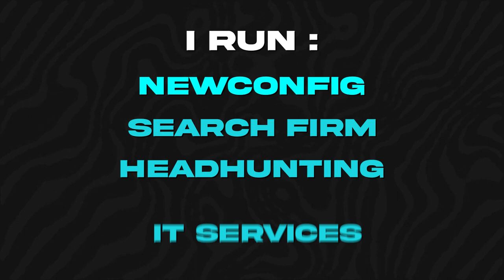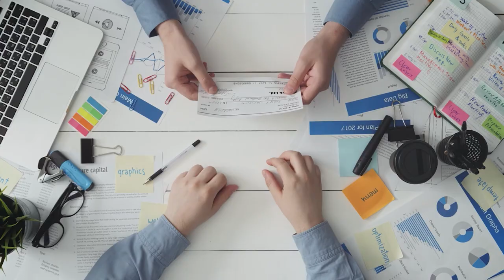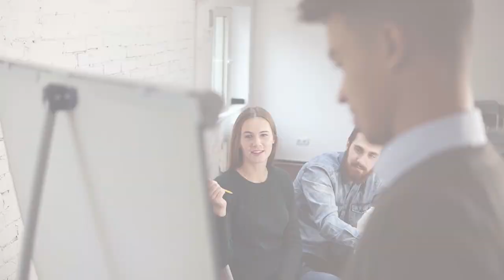How To Effectively Subcontract Your Recruitment Services With A Staffing Agency?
Are you ready to learn about subcontracting your recruitment services with a staffing agency? If so, make sure to watch this video until the end. As an owner of a hiring agency myself, with over 10 years of experience in the field and having filled over 100,000 jobs for Fortune 2000 companies, I'm here to teach you how to streamline your hiring process, leverage expertise, and effectively manage your outsourcing relationship.

► ABOUT NEWCONFIG
NewConfig is a Pennsylvania-based executive staffing services company specializing in Executive Staffing, IT Head Hunting, and Financial Recruitment. We recruit Executives, IT Professionals, Sales Leaders, Healthcare Officers, and Financial Managers nationally and globally for a diversity of clients.

We have worked with both Fortune 50 companies and Fortune 2000 companies, start-ups, small staffing firms, executive staffing firms, and IT System Integrators. We have also worked with universities, hospitals, and government organizations. For NewConfig’s recruiters, no job is too small and no project is too large.

► TIMESTAMPS
00:00 - Intro
01:09 - Why should you use a search firm?
05:58 - How do you find a staffing agency?
08:28 - About Newconfig
11:03 - Managing relationships
11:59 - Outro